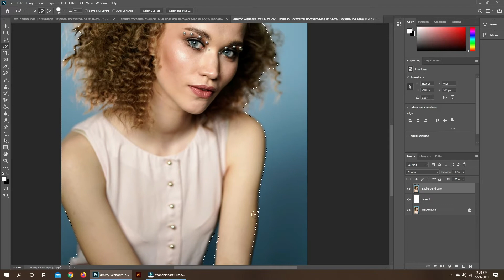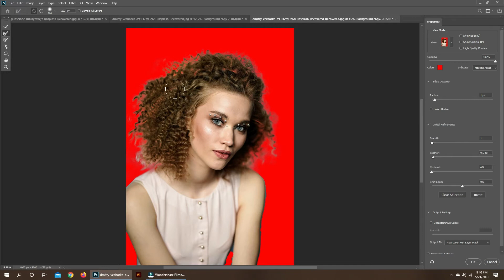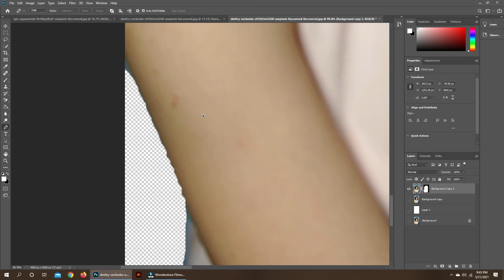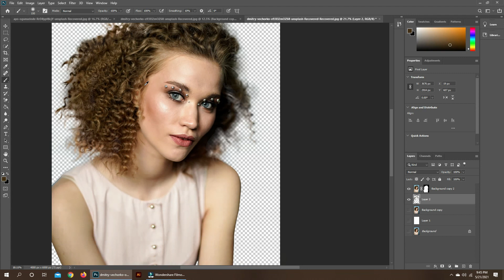Easy way to Hair masking PHOTOSHOP CC 2020